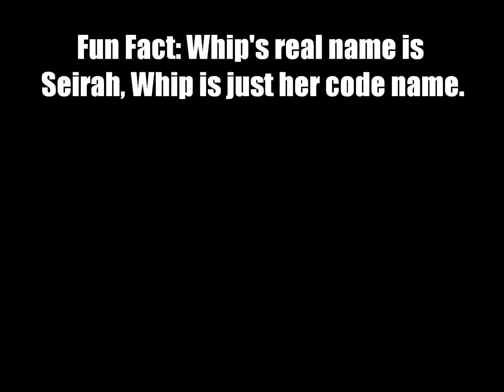The King of Fighters XI: Whip Combo Video!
PLEASE READ!!! P.S: Whip is K's OLDER SISTER! My mistake.

Ex-NESTS operative, Whip, is on a mission to find her brother and help him remember who his sister is by whipping some sense into him in this King of Fighters XI Combo Video!

Synopsis: Whip is a very odd character. Her range is nuts, but her combo potential is rather lacking. Most of her combos only do around 50 to 60 percent. She's the perfect point character, rarely needing to be a leader. She's probably one of the LAST characters I would pick to be a leader.

Basic Information: The special moves that Whip has are all quite strange. Her Forward+A can be repeated three times and can be cancelled into many of her special moves. It's good for basic combos, block strings, and mix-ups with HCB+A/B/C. HCF+P is a good anti-air and combo ender. It can also be used to super cancel on the first hit in the corner into QCB, HCF+P into her LDM (QCB, HCF+E).

Extra Notes: Whip can use her HCB+A/B/C for mix-ups after block strings. Each version of this move has a different result. The A version is an overhead, the B version is a mid, and the C version hits low. Use this to annoy the opponent and make them guess. Her Desert Eagle (RDP+P) is an OTG move, and it does a decent amount of damage. It's mainly used for set-ups, and can net you some free damage after throws. The Desert Eagle only has seven shots in it, making it good to manage your shots so you don't run out at an inconvenient time.